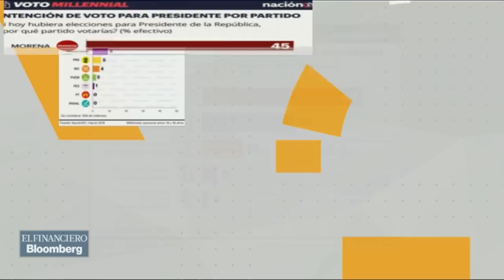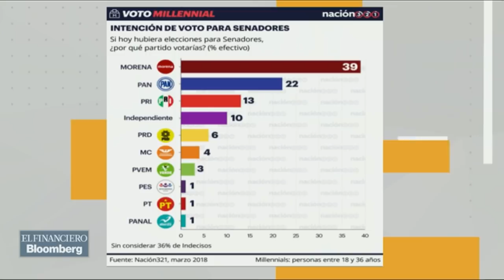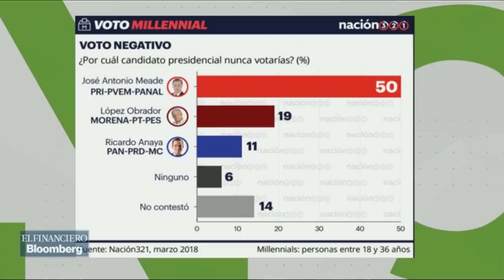Los millennials ya están decididos a votar por 'ya sabes quien'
Francisco Parra, editor de Encuestas de Nación 321 habla sobre las preferencias de los millennials